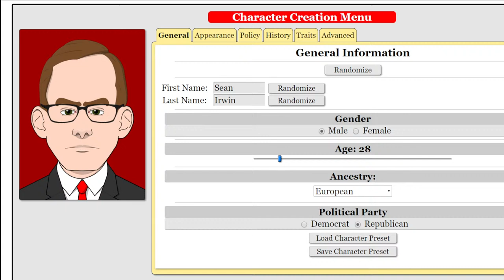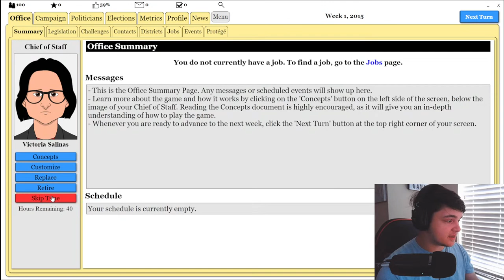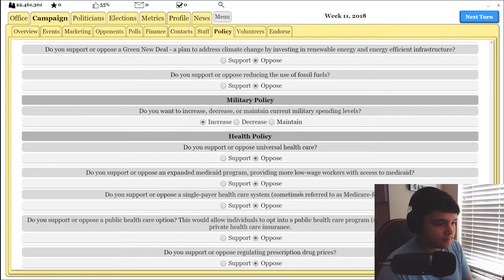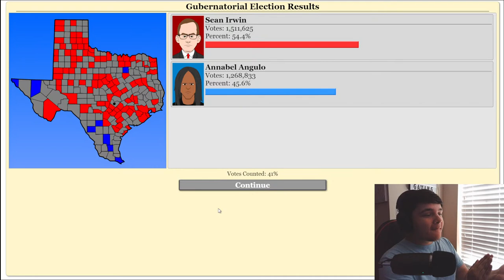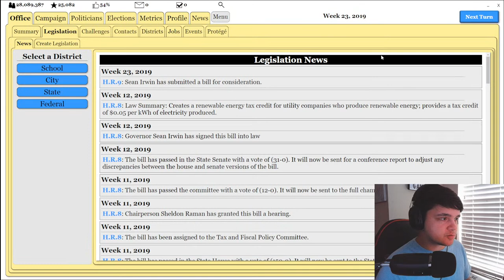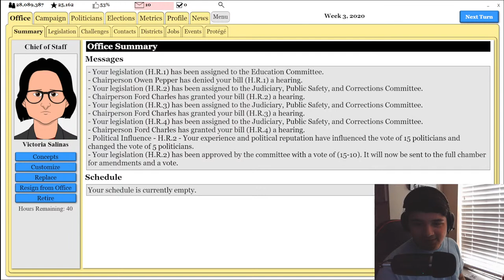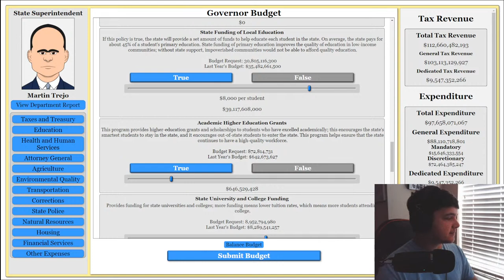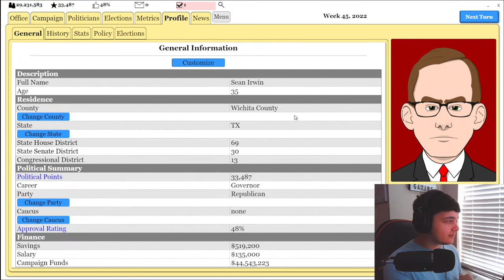[LIVE] SEAN IRWIN RETURNS! The Irwin Political Machine! #1[The Political Process]